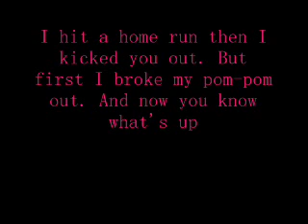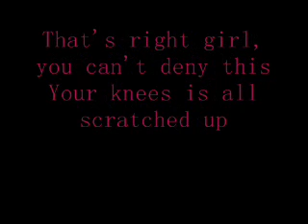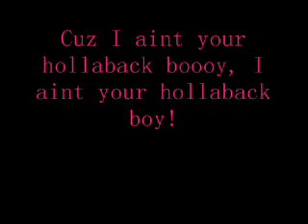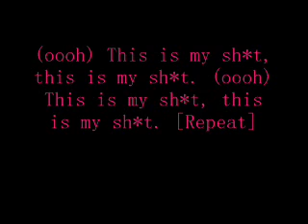Hollaback Boy lyrics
PLEASE REQUEST
PLEASE REQUEST A SONG
♥♥♥ MUCH LOVE ♥♥♥